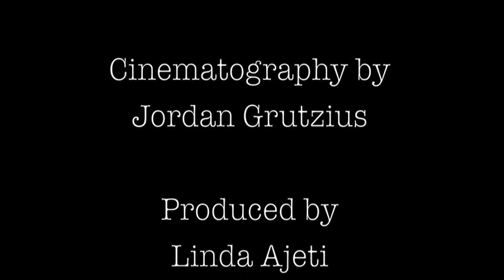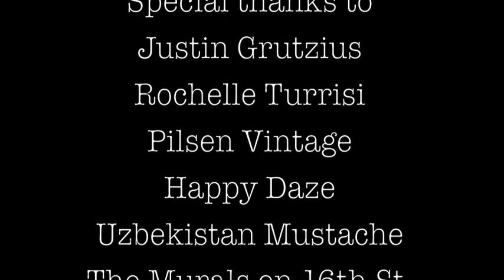Lexi Costantini in Man Bun (The Music Video)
A collaborative effort to keep the spirit of man buns alive.
Song was produced in June of 2015
Music video was produced in September of 2015.

Lexi Costantini is an aspiring comedian who loves man buns, parody songs, and the like.